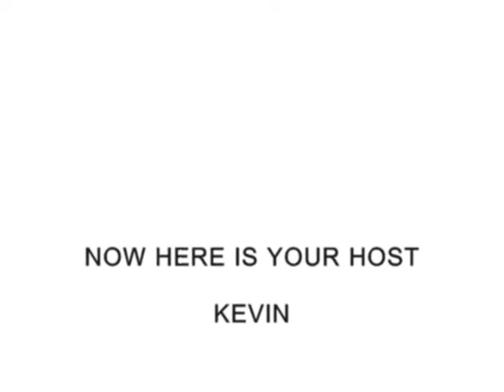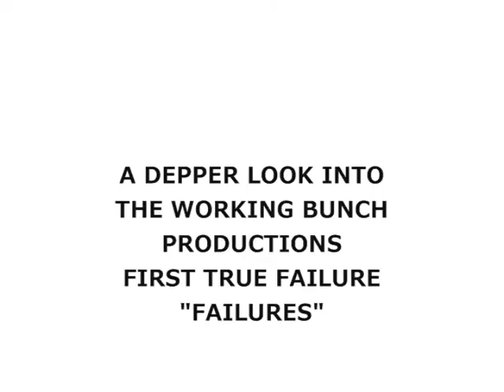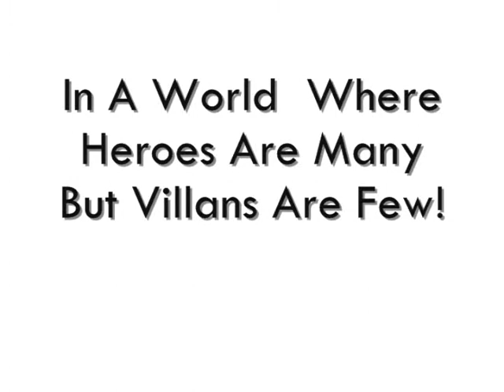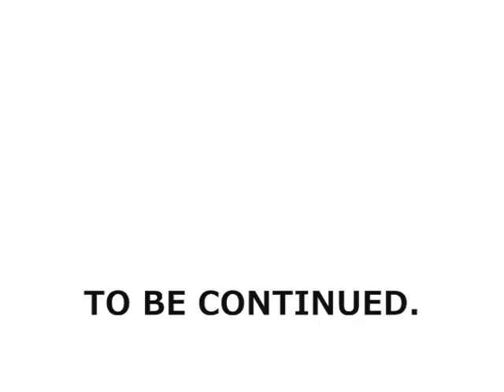THE EVOLUTION OF THE WORKING BUNCH PRODUCTIONS PART 6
a deeper look into Failures and a tribute to bloopers!